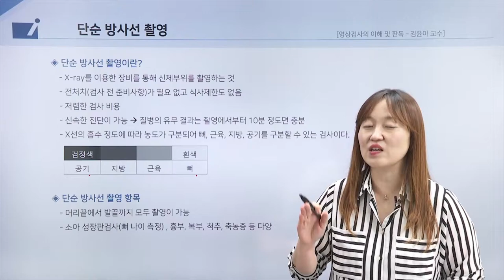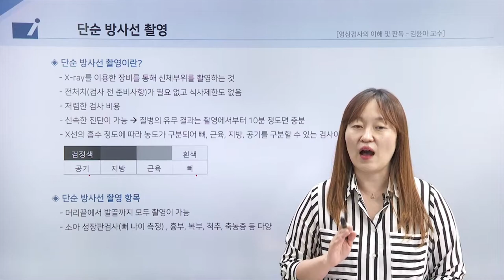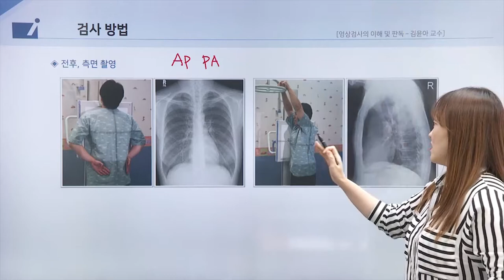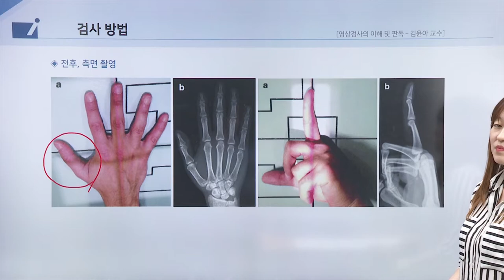보험의학 - 영상검사 이해 및 판독